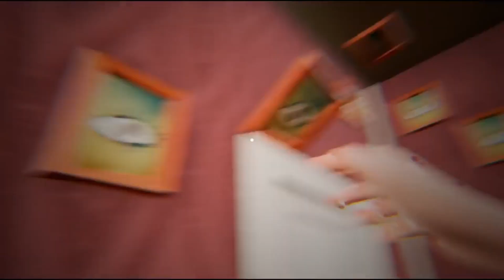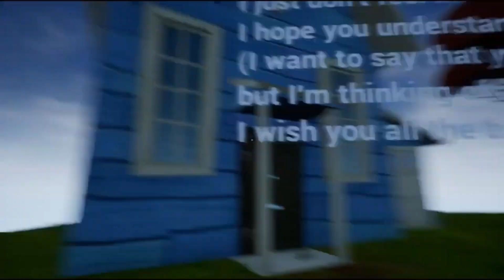HELLO NEIGHBOR MOD KIT - HELLO SOSED 2 [FULL GAME WALKTHROUGH]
Mod from minikingtastisch

1. QIWI: MINI SALO